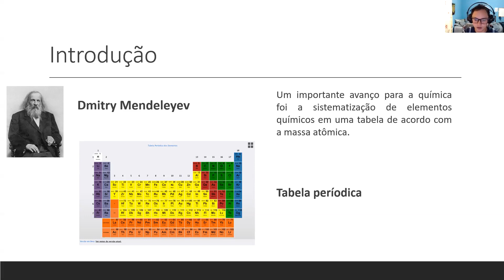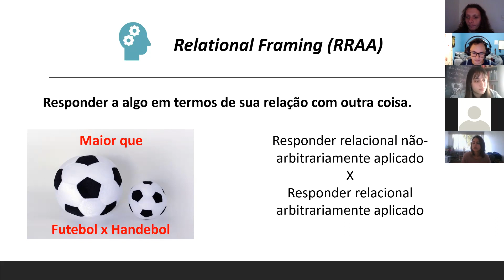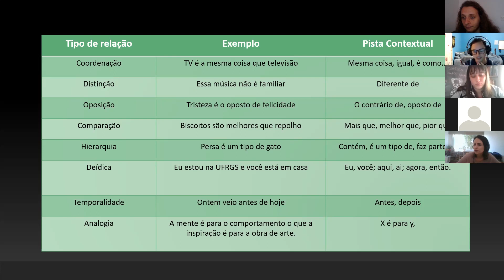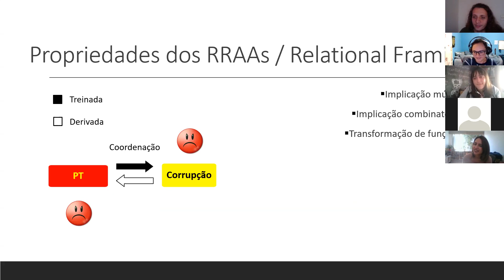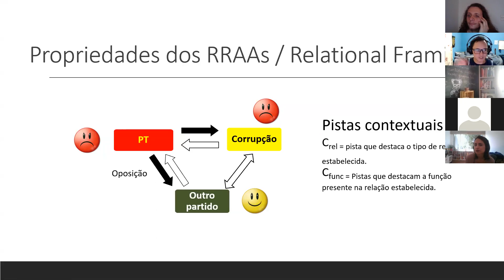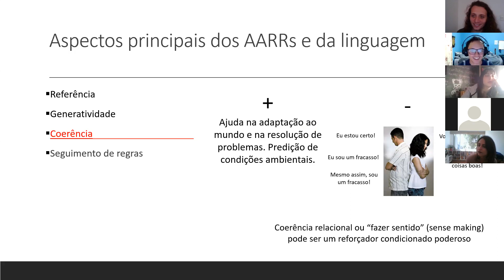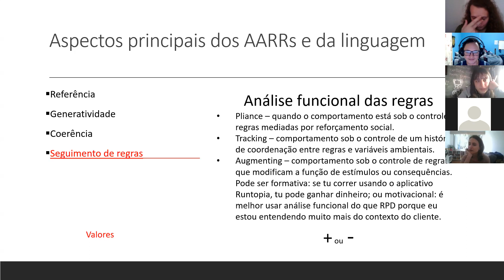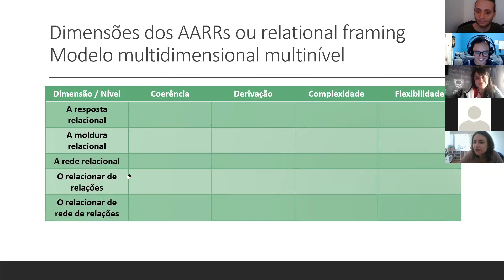A Teoria das Molduras Relacionais - Pierre Motta - Journal Club Behavior 6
Sexto encontro do Journal Club do Movimento Behavior, apresentado pelo Psicólogo Pierre Motta. Foi apresentado o Capítulo 2 do livro A Contextual Behavioral Guide to the Self: Theory and Practice, de Louise McHugh e colaboradores.